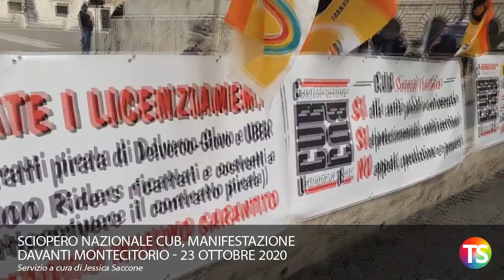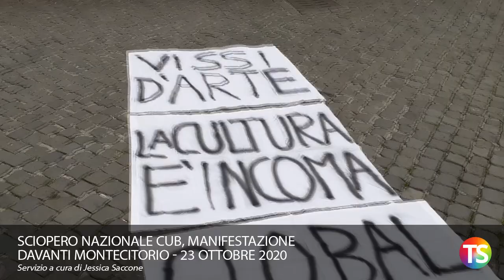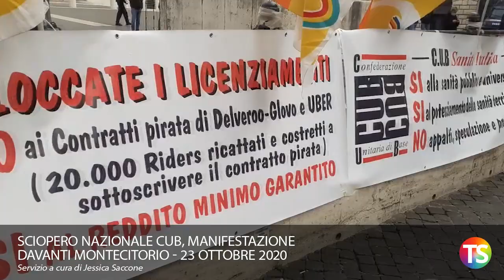Sciopero nazionale CUB, manifestazione davanti Montecitorio - 23 ottobre 2020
Venerdì nero per i trasporti e per il settore pubblico e privato. In molte piazze italiane  la CUB, Confederazione Italiana di Base, ha indetto stamane uno sciopero per "un nuovo modello di sviluppo".
Tra le categorie ad incrociare le braccia, anche quella del mondo della scuola, che denuncia salari bassi e mancata stabilizzazione dei precari.
"Il problema dei trasporti affollati andava affrontato nei mesi precedenti. La DAD non risolve problemi logistici" denuncia la portavoce nazionale CUB Scuola Moira Aloisio in piazza a Montecitorio a Roma.
Servizio a cura di Jessica Saccone